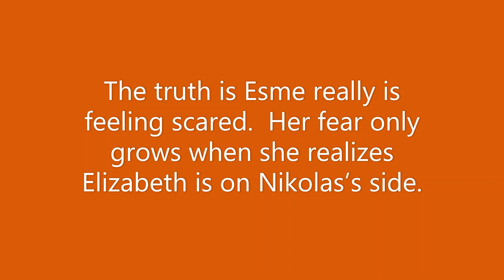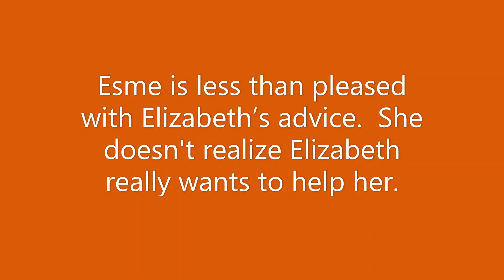GENERAL HOSPITAL ELIZABETH BRINGS ESME HELP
GENERAL HOSPITAL WILL ELIZABETH HELP ESME ESCAPE?
ESME NIKOLAS ELIZABETH